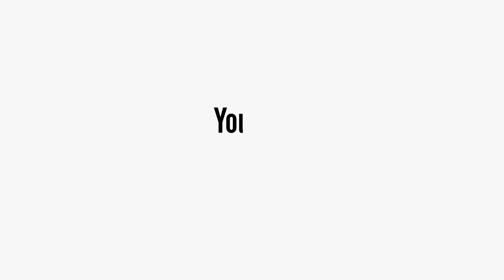Bé Gái 11 Tuổi "Mổ U Nang Buồng Trứng" Con Sẽ Cố Gắng Sống Lạc Quan | Barina TV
➤ Bé Tiên 11 tuổi Quê quán Cao Lãnh, Đồng Tháp.

Đối với con cuộc sống dù bình dị nhất bên ba mẹ, người thân là điều xa xỉ lắm vì cha con đã bỏ con từ lâu lắm rồi cô chú ơi .
😞😞Mẹ con thì thần kinh không ổn định lại có thêm 4 bé với chồng sau mà 1 bé lại bị bệnh giống như mẹ. Sống với ông ngoại, con một buổi đi học, buổi còn lại  về đi giúp việc nhà cho người ta. Ông ngoại tuổi già sức yếu trước kia còn đi phụ hồ để ông cháu qua ngày nương tựa nhau mà sống bởi bà ngoại con cũng mất rồi .

Cháu Tiên  đc chuẩn đoán U BUỒNG TRỨNG khi mới 11 tuổi. Nhìn cháu rất xinh, hiền lành mà giờ mang căn bệnh quái ác.
❌❌Hiện tại cháu đang nằm BV . Do cháu yếu lắm. Nên cần đc bồi dưỡng để có sức.

Nên bây giờ e xin chút tiền cho cháu ăn uống. Còn tiền viện phí e chưa biết bao nhiêu nữa ạ. E kính mong quý MTQ chia sẻ phần nào khó khăn với ông cháu. Để giúp cháu đc sống vui vẻ, bình thường như bao đứa trẻ khác.
😞😞Nhìn cháu thật lòng em xót xa wa cả nhà ơi !

❖▬▬▬▬▬▬▬▬▬ஜ۩۞۩ஜ▬▬▬▬▬▬▬▬▬❖
➤ Chúc cả nhà có thật nhiều sức khỏe, nhiều niềm vui trong cuộc sống...!

➤ TK Ngân Hàng Agribank MTQ: 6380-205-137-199 (DO VAN HUAN)